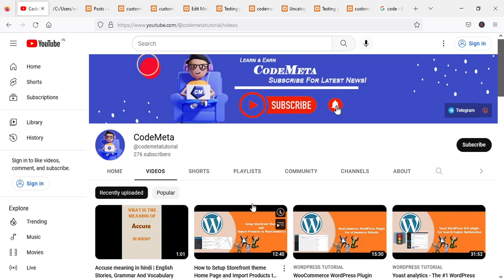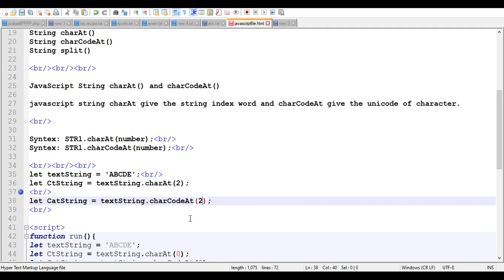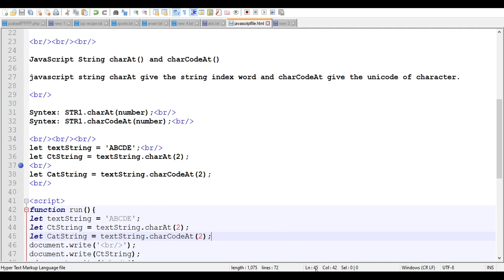JavaScript charAt vs charCodeAt OR charAt() and charCodeAt() Methods - JavaScript Tutorial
The charCodeAt() method returns an integer between 0 and 65535 representing the UTF-16 code unit at the given index.

The String object's charAt() method returns a new string consisting of the single UTF-16 code unit located at the specified offset into the string.

charAt() method returns the character that exists in a specified index of string. The index in a string always starts with 0.

Join Us on telegram for javascript interview questions or solutions to your coding problems.